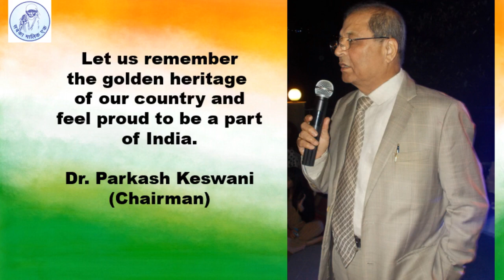SMGS Republic Day 2021